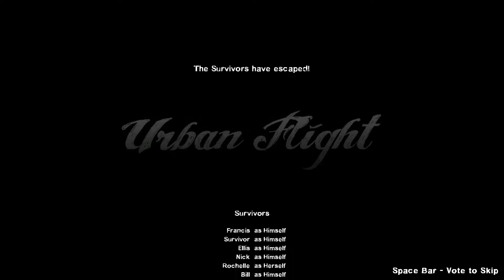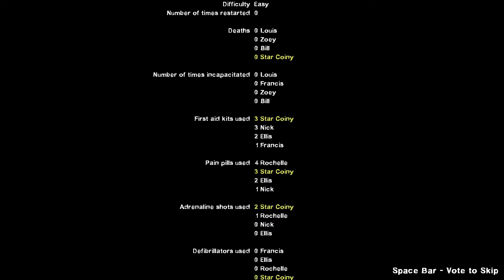Yoshi In L4D2 - Urban Flight